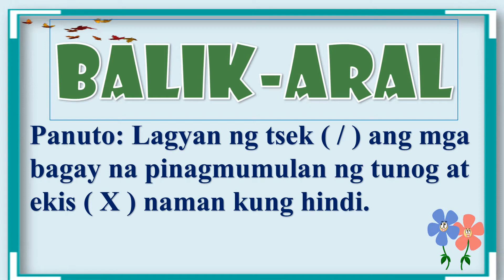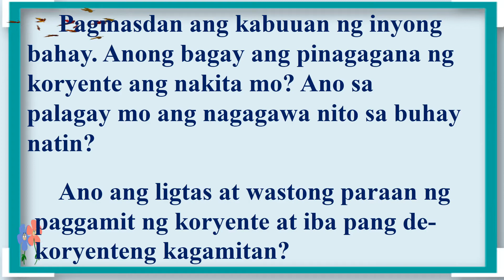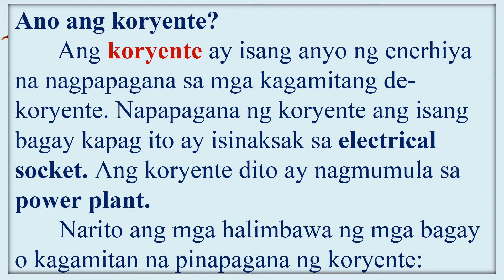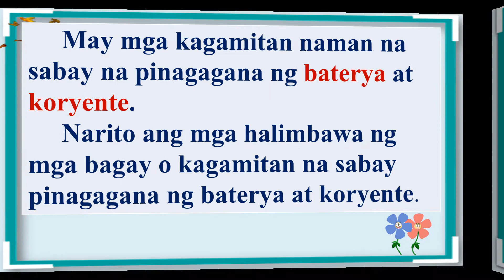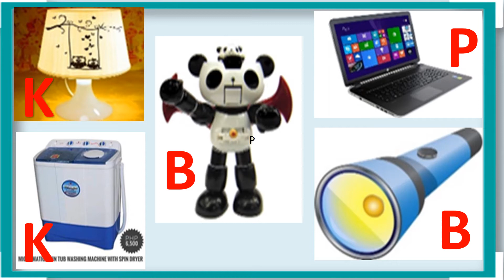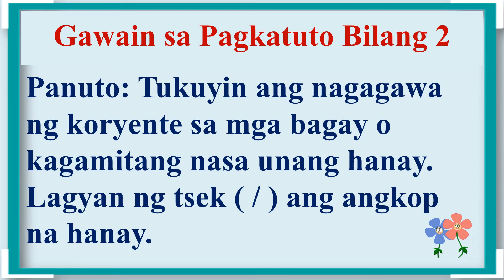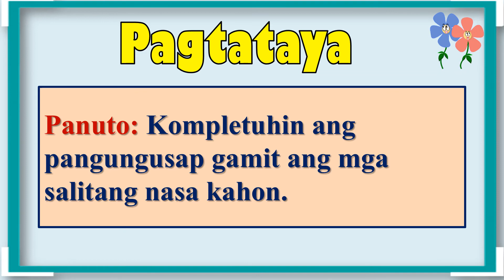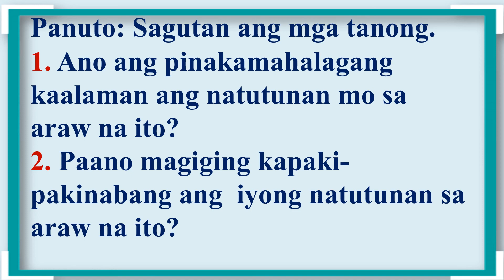CABALLES COT 2 NARRATED PPT SCIENCE 3